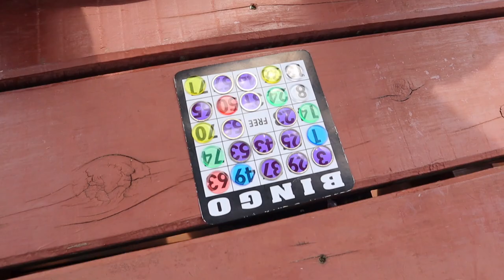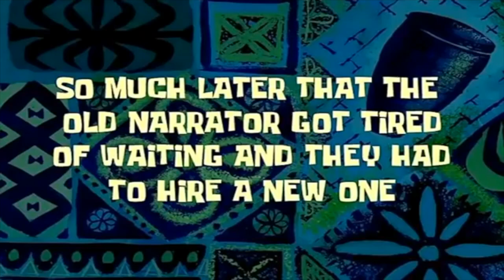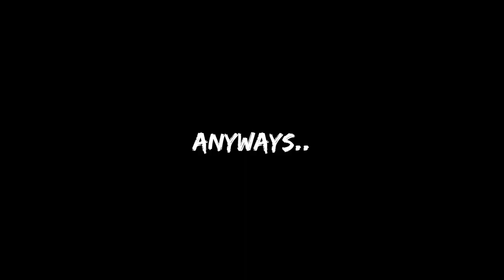ANOTHER COMPETITIVE CHRISTMAS | Sopoaga Christmas Vlog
Vlog #009 | Christmas Day back at home in Wellington New Zealand.
Spending time with family and enjoying good food!
Isaako Sopoaga